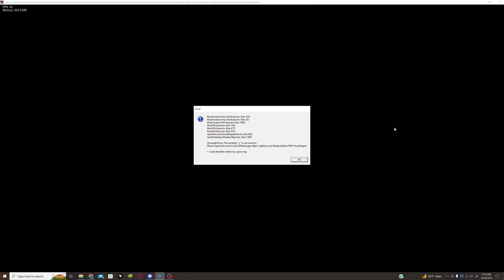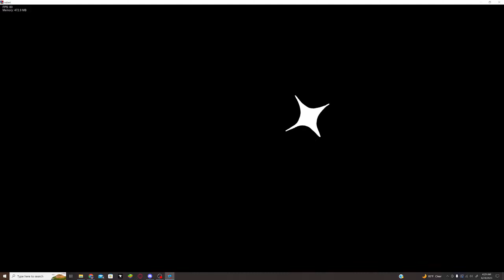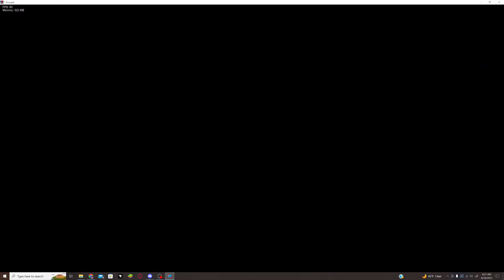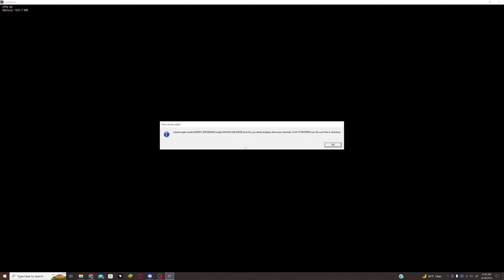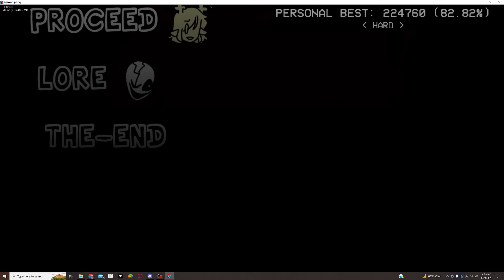[FNF] Seeks Cool Deltarune Mod, But I have a Trampoline, but every* time I die I go to the next song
Some songs I retried once cuz I died too soon, and for the final song I ended up retrying cuz I had never seen the susie part before cuz I quit before it ended the first time lol